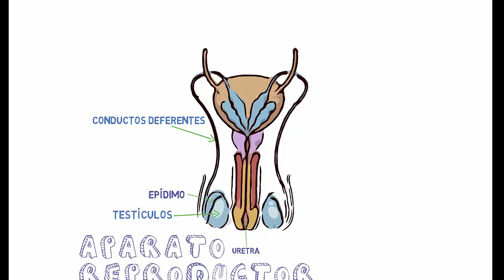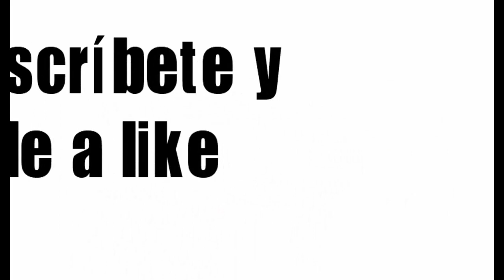El aparato reproductor masculino.videolección. 3º ESO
Se describen las principales partes y características del aparato reproductor masculino humano. Nivel educativo 3º de eso. 14/15 años